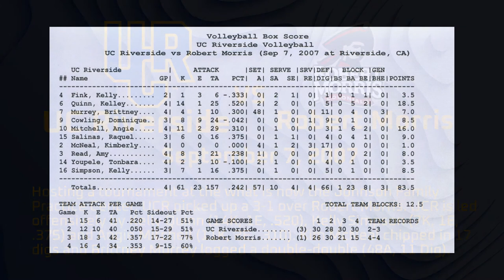2007 09/07 UC Riverside vs Robert Morris at the UCR Tournament [FULL MATCH]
Hosting a tournament at the what is now the Johnson Family Practice Center (formerly known as the PE Gymnasium), UCR picked up a 3-1 over Robert Morris. UCR is led offensively by Kelly Quinn (14K, 1E, .520), Kelly Simpson (7 K, 1 E, .375) and Angie Mitchell (11 K, 2 E, .310). Kim McNeal chipped in 17 digs and Brittney Murrey logged a double-double (48 Assists, 11 Digs).

Angie Mitchell would go on to make Big West First Team All Conference this season.

► (Track 1) - 0:00
Track Name - "One Step Closer"

► (Track 2) - 3:08

► (Track 3) - 5:26
Artist Name - "No Mic"
Track Name - "I Want It Back"

► (Track 4) - 7:57
Track Name - "Been Here Before"

► (Track 5) - 10:56
Track Name - "I Think I Am Going To Be Ok"

► (Track 6) - 12:32
Track Name - "Stuck In The Machine"

► (Track 7) - 15:08

► (Track 8) - 18:46
Track Name - "nothingeverchanges"
-Individual Upload & Download Coming Soon!